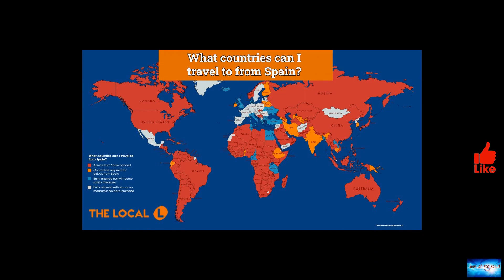Singapore to allow quarantine-free travel for UK and other nations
News of the world: Singapore to allow quarantine-free travel for UK and other nations. 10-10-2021

Singapore has announced it is easing coronavirus lockdown restrictions and will allow quarantine-free travel from a number of nations, including the UK.Prime Minister Lee Hsien Loong said it was time to press on with the "strategy of living with Covid-19".He said so-called vaccinated travel lanes with Germany and Brunei had been successful, and would be extended to nine other countries.Singapore had very tight restrictions in place to tackle the pandemic.Covid-19-related deaths are very low, but

meet-the-beat.